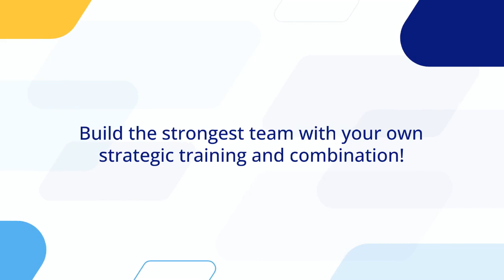GoldenKnights Metaverse - More than 270 different heroes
Strategically nurture unique heroes!
270 kinds of heroes armed with unique skills and equipment!
Build the strongest team with your own strategic training and combination!